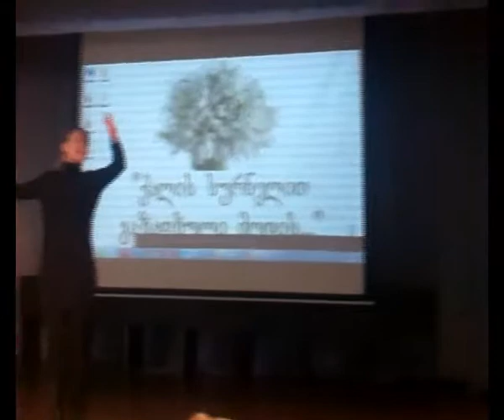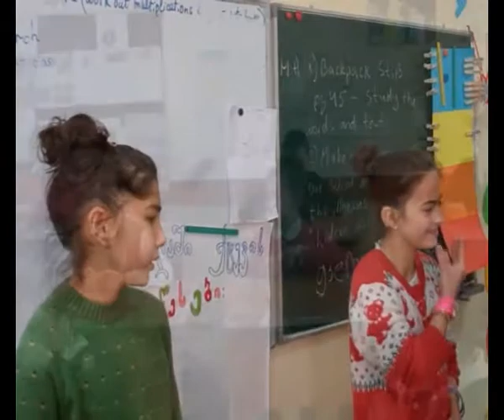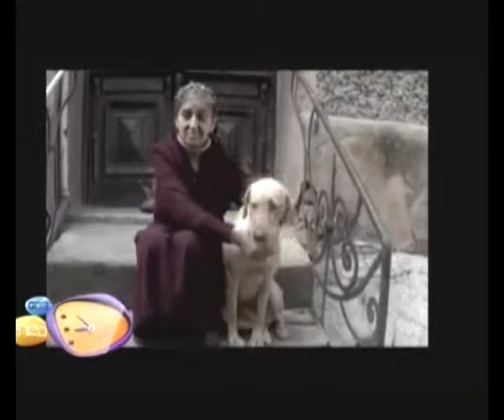ES NEWS - 2014 წლის 17 მარტის გამოშვება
გადაცემას უძღვება 4ა კლასის მოსწავლე ნინი ბზიავა

გადაცემის თემებია:
ქალთა სოლიდარობის დღისადმი მიძღვნილი ღონისძიება: "ქალის სურნელით გაზაფხული მოდის";
4 PYP კლასის მოსწავლეების შეხვედრა ჟესტების მასწავლებელთან;
შეხვედრა მწერალ ლაშა ბაქრაძესთან;
ახალი სატელევიზიო პროექტის "დეტექტივი მარიკუშა"-ს პრეზენტაცია;
ES TV-ს ხელმძღვანელის, ირაკლი ჯაოშვილის სტუმრობა GDS TV-ში;
ევროპული სკოლის როკ-ჯგუფის მონაწილეობა საფრანგეთის საელჩოს სიმღერის კონკურსზე;